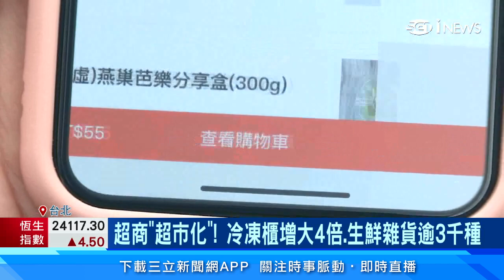A5和牛、整尾鮮魚都買的到！超商超市化 冷凍櫃增大4倍、生鮮雜貨逾3000種任你買｜7-11 OPEN NOW 便利快超市｜消費新聞｜三立iNEWS高毓璘 主播｜訂閱@money_setn看更多 財經新聞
疫情之下在家自己煮的需求高，超商搶攻生鮮食品商機，打造「便利快超市」店面，不只擴大冷凍和生鮮食品櫃位，還主打24小時外送服務，其他超商則是和國外超市、還有網路商城合作，不論實體和線上通路，都不放過。